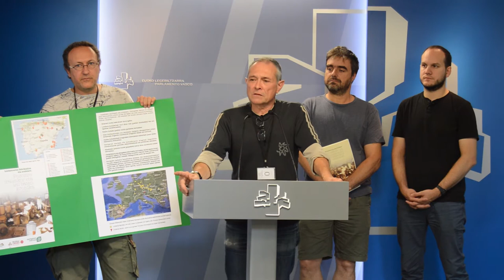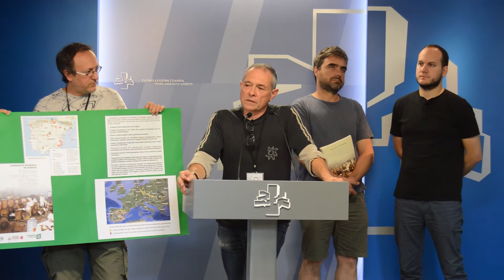Presentan el informe sobre el Lindane en el parlamento de Gasteiz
Ekologistak Martxan junto a Zadorra Bizirik y la Plataforma por la desconexión del embalse de Oiola han acudido al parlamento de Gasteiz para presentar el informe sobre la situación del Lindano en el estado que ha realizado Ecologistas en Acción.